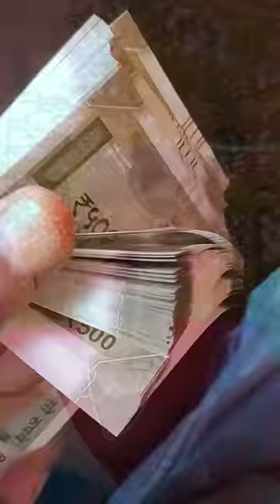My YouTube Income 💵 Mummy ko Diya 💰🤑minivlog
1. Best Mic
2. Best Green Screen
3. Best Ringlight
4. Best Tripod
5.Camera Phone